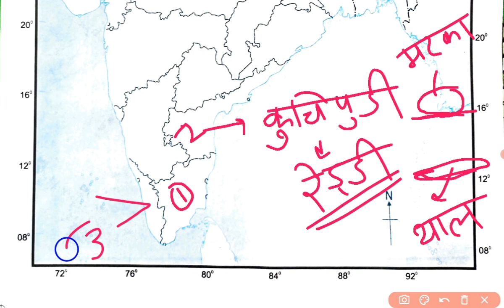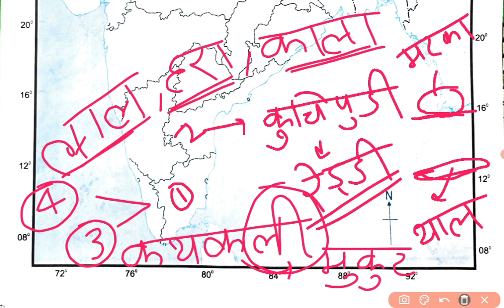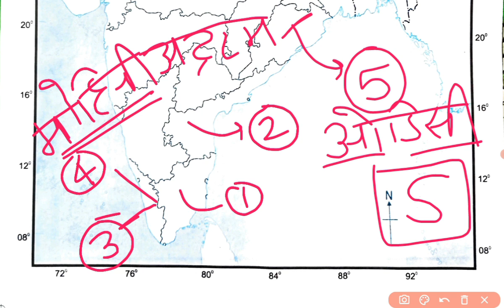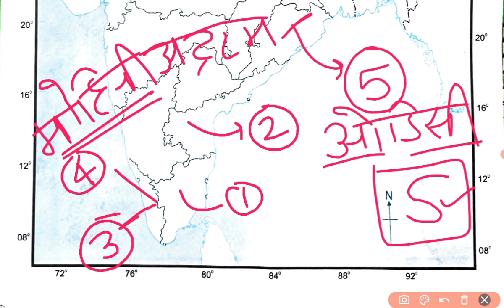classical dances of india|classical dances of india upsc|classical dances of india tricks